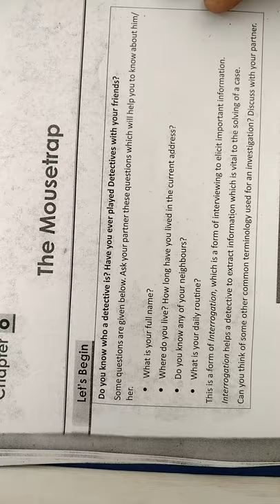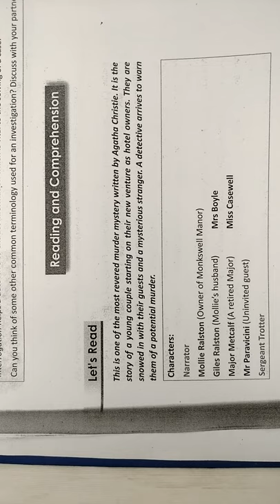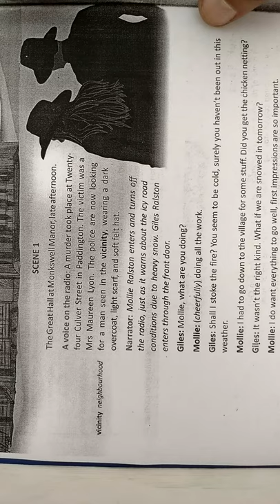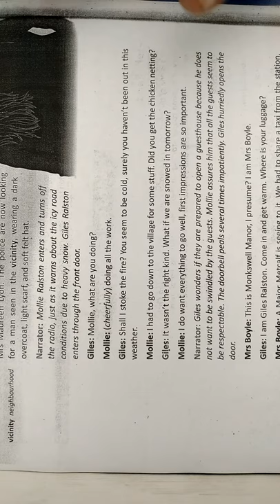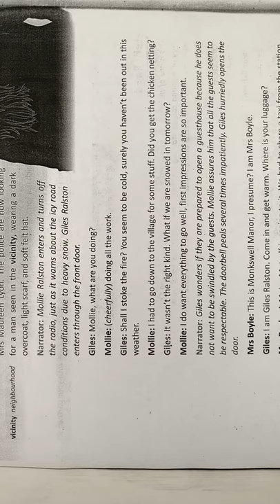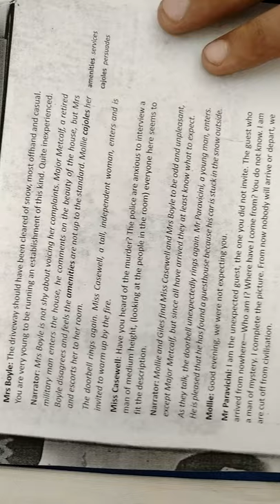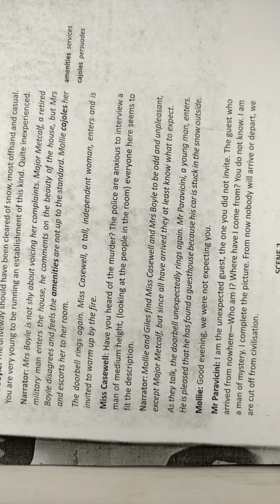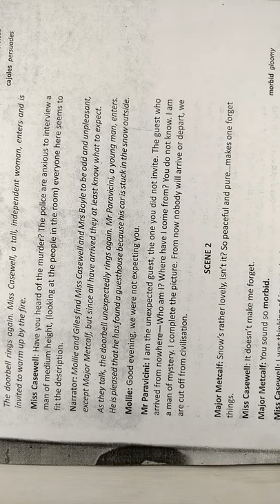The Mousetrap (Part 1)